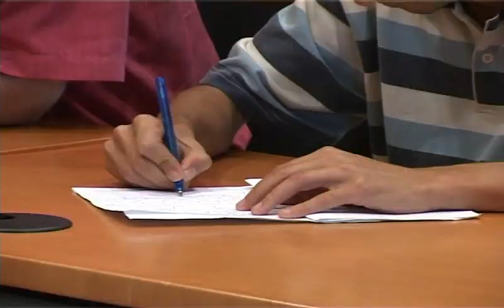Coordinator for Counterterrorism Daniel Benjamin Press Conference, part 2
The Coordinator for Counterterrorism at the Department of State, Ambassador Daniel Benjamin, arrived in Algiers on Sunday, July 25 for a three-day visit.  On July 26, Ambassador Benjamin discussed the enhancement of bilateral security cooperation with President Bouteflika's Adviser Mr. Kamel Rezzag Bara and the Secretary General of the Ministry of Foreign Affairs Mr. Boudjemaa Delmi. On July 27, Ambassador Benjamin met with the Minister Delegate to the Minister of National Defense, Mr. Abdelmalek Guenaizia; the Commander of Gendarmerie, Major-General Ahmed Bousteila; and the Acting Director General of the African Centre for Study and Research on Terrorism (CAERT), Mr. Lyes Boukraa.  Throughout his visit, Ambassador Benjamin recognized the vital contributions Algeria has made in the fight against violent extremism and transnational crime, and thanked his Algerian counterparts for their leadership in this shared struggle.